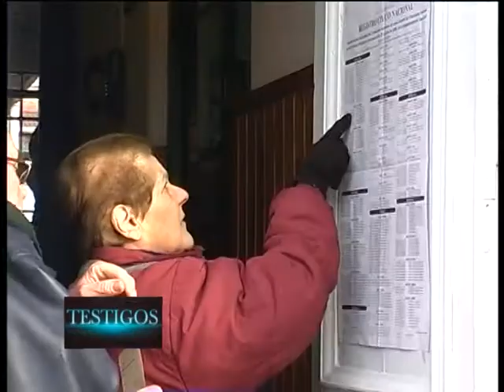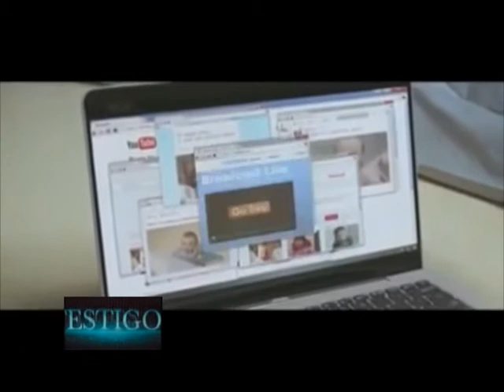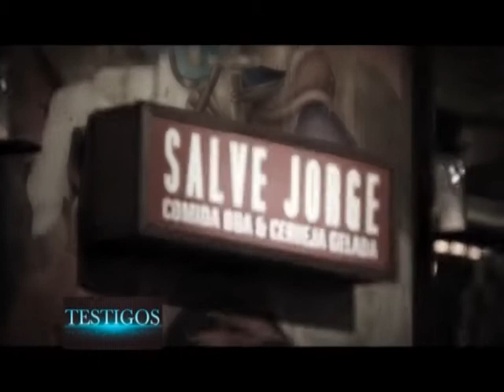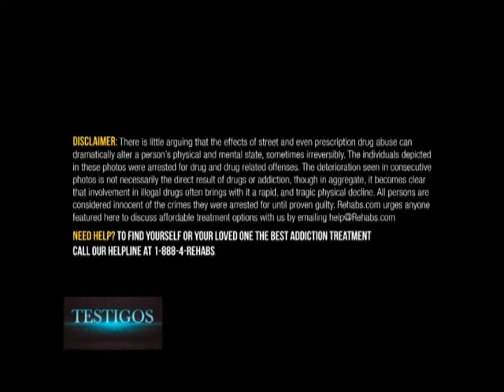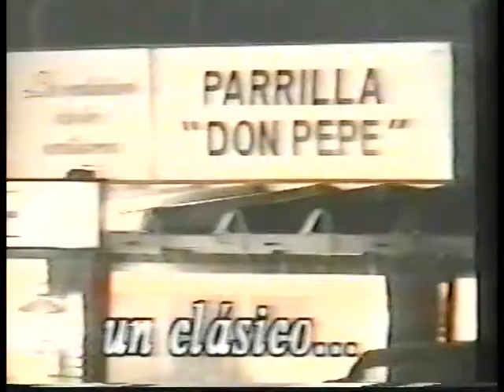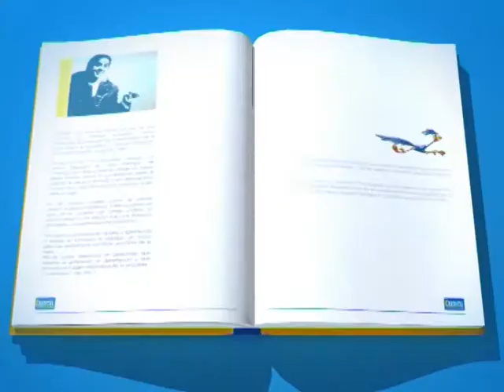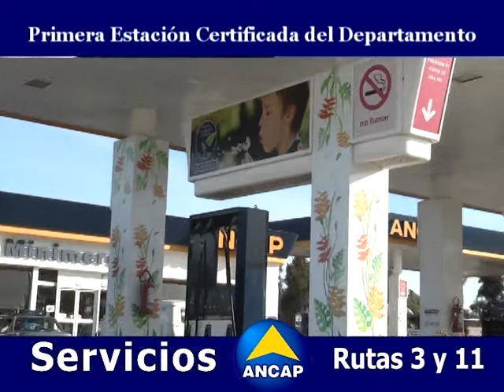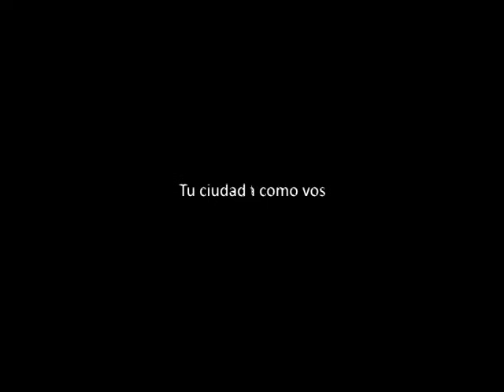TESTIGOS VIER 28 03 2014 VERONICA ALONSO MARTINEZ LAVECCHIA